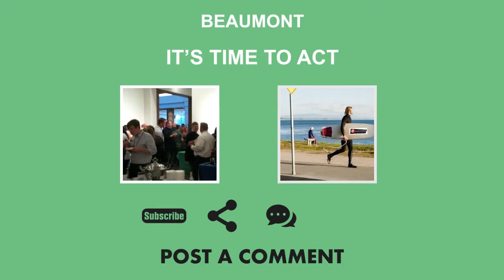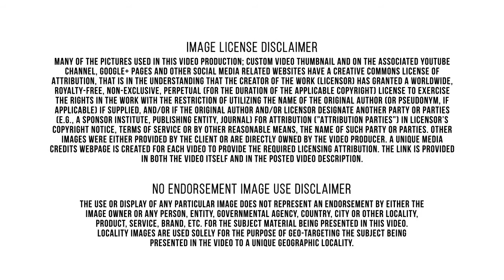Installers|Trane|Beaumont TX|HVAC|Heat & Cool|Installation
Sumrall A/C company provides cooling and heating services in Jefferson County, Hardin county, Orange County, and surrounding areas. We offer 24/7 emergency repair service as well as annual maintenance contracts to help keep your systems running smoothly year-round. As a family-owned business, we have a passion for providing products and services of the highest quality that are also backed by honesty, integrity and reliability. In addition, our company is accredited by the Better Business Bureau. We strive for excellence in service, installation, and customer service offering services such as Indoor Air Quality, Zoning, Nexia Home Automation, Service Agreements, Geothermal, Ice Machines, Ductless HVAC, and many others.
 The Beaumont Jazz & Blues Fest is a Jazz festival held in downtown Beaumont since 2005. Beaumont has one state university, Lamar University, which belongs to The Texas State University System. Lamar University was established in 1923 as South Park Junior College. The university is currently classified as a national university. It is also classified as a Doctoral Research University by the Carnegie Foundation. With over 100 degrees offered, the university's main academic offerings are in Business, Nursing, Teaching and Engineering. Lamar University's enrollment has grown tremendously in the first decade of the 21st century. This has prompted a building boom at the campus. The school's enrollment as of Fall, 2015 was above 14,966 students. Lamar Institute of Technology, located directly adjacent to Lamar University, serves as the region's technical college for two-year degrees and certificates. Heating, ventilation, and air conditioning includes both the exchange of air to the outside as well as circulation of air within the building. It is one of the most important factors for maintaining acceptable indoor air quality in buildings. We're applying Trane's expertise in environmental technology and energy conservation to make a difference in energy efficiency around the globe. Trane's systems and services have leading positions in premium commercial, residential, institutional and industrial markets; a reputation for reliability, high quality and product innovation; and a powerful distribution network. Discover Trane's most efficient and quietest air conditioners, guaranteed to keep you cool while saving you money and energy. Setting the standard in air quality, the Trane Clean Effects Air Cleaner uses revolutionary technology that supplies your home with a cleaner, healthier environment, allowing you to breathe easier - literally. Remove up to 99.98% of airborne particles with our air cleaner for your home and say goodbye to worrying about breathing in harmful bacteria or allergens.